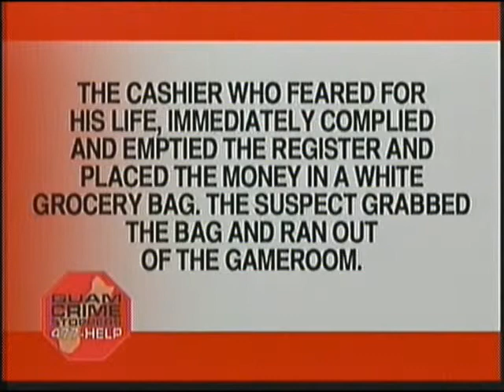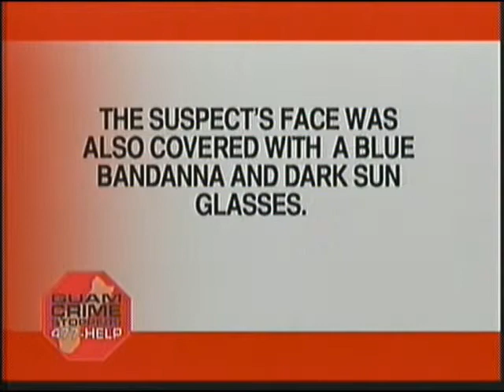Keeping Guam's women safe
KUAM's Jason Salas chats with RAWR's Denise Herslet and Officer Paul Tapao with the Guam Police Department about how island women can stay safe.